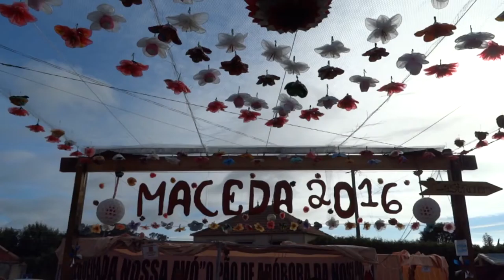GME 10 09 2016 Feira Gastronomia de Maceda Motoclube Kmvintesete